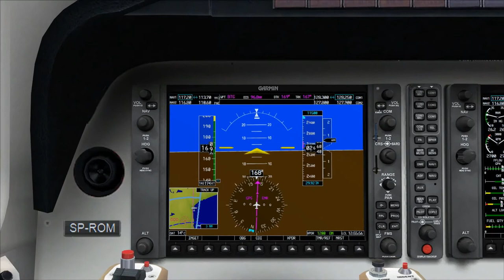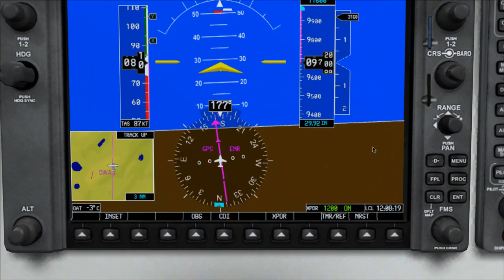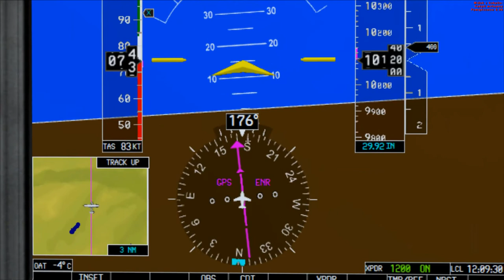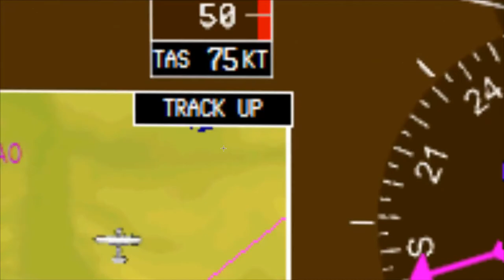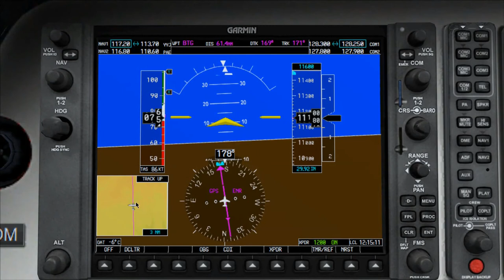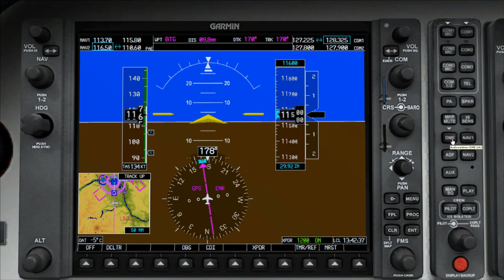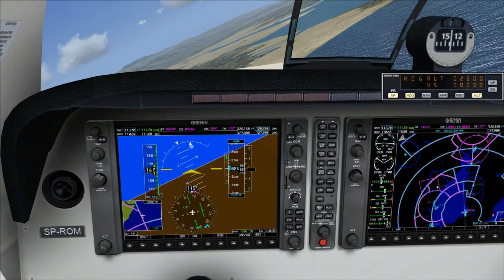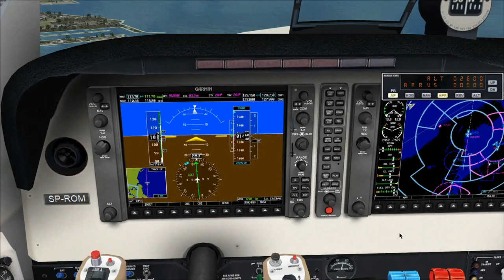FSX 11 - Glass Cockpit Garmin G1000, część 1 - PFD, pl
Dokładne omówienie Primary Flight Display, czyli pierwszego ekranu w szklanym kokpicie Garmin G1000 w Microsoft Flight Simulator X